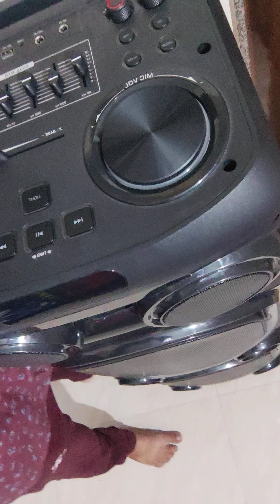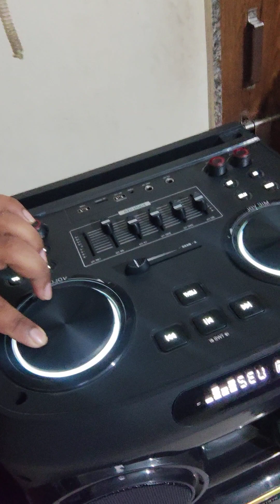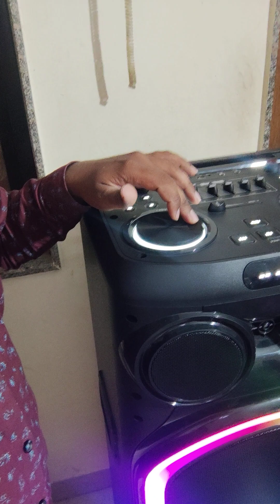buy New speaker